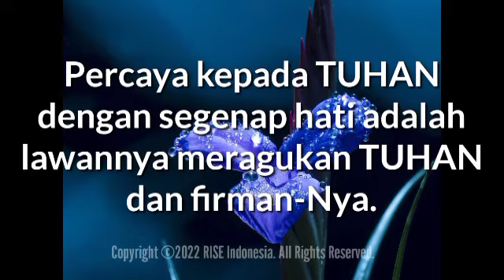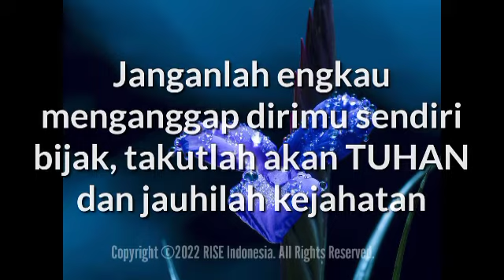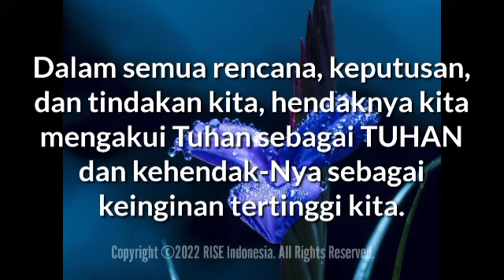"Percaya Kepada TUHAN & Jangan Bersandar Kepada Pengertian Sendiri" - Ams 3:5 -Renungan (RISE Video)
02 Agustus 2022

"Percaya Kepada TUHAN & Jangan Bersandar Kepada Pengertian Sendiri"

Amsal 3:5

Percayalah kepada TUHAN dengan segenap hatimu, dan janganlah bersandar kepada pengertianmu sendiri.

Percaya kepada TUHAN dengan segenap hati adalah lawannya meragukan TUHAN dan firman-Nya.

Kepercayaan semacam itu merupakan dasar bagi hubungan kita dengan TUHAN dan dilandaskan pada anggapan bahwa IA dapat diandalkan.

Selaku anak-anak TUHAN kita dapat yakin bahwa Bapa Sorgawi mengasihi kita dan dengan setia akan memelihara kita (Mat 10:31), membimbing kita dengan benar, memberikan kepada kita kasih karunia dan menggenapi janji-janji-Nya.

Pada masa-masa yang paling sulit dalam kehidupan kita, kita dapat menyerahkan hidup kita kepada DIA (Mzm 37:5) dan yakin bahwa IA akan bertindak menolong kita.

TUHAN tidak akan membiarkan orang yang mengandalkan DIA terjebak atau dibinasakan (Ams 3:23, 25-26).

Amsal 3:7

Janganlah engkau menganggap dirimu sendiri bijak, takutlah akan TUHAN dan jauhilah kejahatan

Pengertian kita sendiri terbatas, dan mudah salah (Ef 4:18).

Karena itu harus diterangi oleh firman TUHAN dan dipimpin Roh Kudus (Rm 8:9-16).

Kita harus berdoa memohon hikmat dan kehendak TUHAN di dalam semua keputusan dan sasaran hidup kita (Ams 2:3) daripada bersandar pada pertimbangan kita sendiri.

Dalam semua rencana, keputusan, dan tindakan kita, hendaknya kita mengakui Tuhan sebagai TUHAN dan kehendak-Nya sebagai keinginan tertinggi kita (Ams 3:6).

Percayalah kepada TUHAN dan janganlah bersandar kepada pengertian sendiri.. Semoga TUHAN Yesus memberkati..

Trust in the LORD and lean not on our own understanding.. May GOD bless us all🙏😇